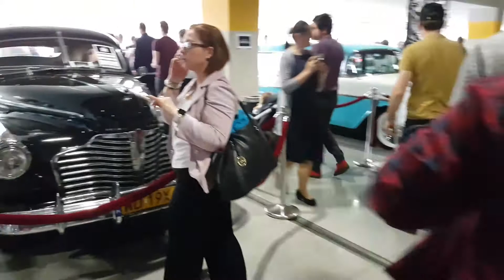AUTONOSTALGIA 2018 / USA CARS POLSKA / Gnojowóz / Warszawa Stadion PGE Narodowy 13-15.04.2018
Auto Nostalgia 2018 - Targi Pojazdów Zabytkowych

Dziękujemy wszystkim za fajosko spędzony weekend! W szczególności dla Roberta Hamerli, Michała Swobody  Maćka Bukowskiego, którzy przemyślanym doborem aut i organizacją naszego stoiska pomogli nam zgarnąć puchar w kategorii "stoisko klubowe".

Fotę z miniatury filmy cyknął niezawodny Cuore.pl

Szacuneczek i do następnego!